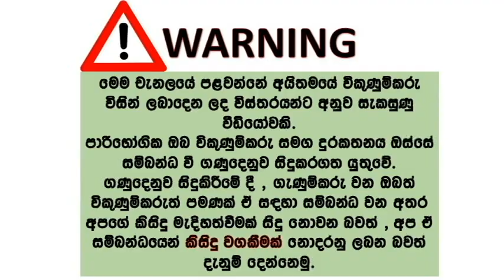Lancer box car fpr sale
Lancer box car for sale

2022/ 04/ 10
Original book and clear documents
A/C blower working
Engine 100%
New paint
Good running
Hand – 245,000/=
Finance can be arrange up to 6.50 LKS
Full price – 8.95 LKS
Location – Nittambuwa